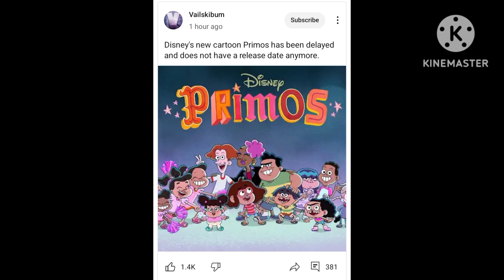My reaction that Primos doesn't have a release date anymore